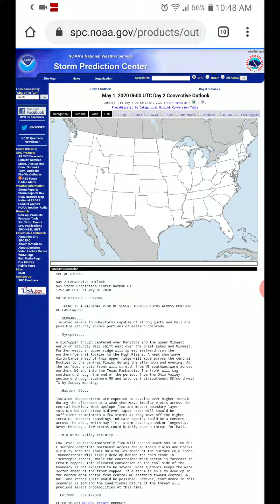Severe Weather Forecast: 5-1-20 to 5-9-20